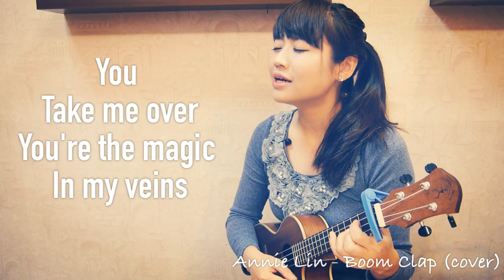林宜融 Annie Lin - Boom Clap by Charli XCX (ukulele cover)